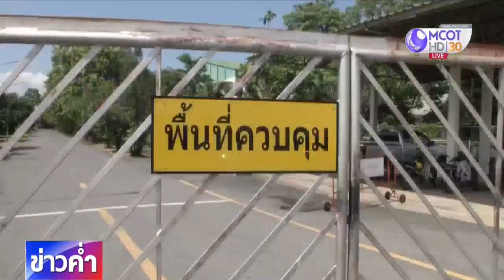เร่งตรวจสอบกรณีนายช่างเทคนิค กฟผ.ถูกทำร้าย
นายช่างเทคนิค กฟผ. เข้าให้การเพิ่มเติม กรณีถูกชายฉกรรจ์ขับรถตามเข้ามาทำร้ายถึงที่ทำงาน เจ้าตัวยืนยันไม่รู้จักมาก่อน

กรณีโลกโซเชียลแชร์คลิปวิดีโอเหตุการณ์ รถยนต์มาสด้า รุ่น RX 7 สีดำ หมายเลขทะเบียน ฆญ 67 กรุงเทพมหานคร ก่อเหตุขับปาดหน้ารถยนต์โตโยต้า วีออส สีดำ ทะเบียน ชถ 6473 กรุงเทพมหานคร บริเวณประตูทางเข้าสถานีการไฟฟ้าแห่งหนึ่ง จากนั้นชายที่ขับรถยนต์มาสด้า สีดำ ได้เปิดประตูรถยนต์วีออส ฝั่งคนขับ ก่อนจะลากชายสูงวัยที่เป็นคนขับรถวีออส ลงมาชกต่อยจนได้รับบาดเจ็บสาหัส โดยมี รปภ.ของการไฟฟ้าฯ พยายามเข้าไปห้ามปราม ก่อนถูกชกต่อยได้รับบาดเจ็บเช่นเดียวกัน โดยผู้ก่อเหตุอ้างตัวว่าเป็นลูกชายของนายตำรวจใหญ่ จึงไม่มีใครกล้าเข้าไปห้าม เมื่อวันที่ 7 ก.ย.ที่ผ่านมา

ล่าสุดนายสมหมาย พวงมณี อายุ 59 ปี ตำแหน่งนายช่างเทคนิค ระดับชำนาญการ (หัวหน้ากอง) สถานีไฟฟ้าแรงสูงหนองจอก การไฟฟ้าฝ่ายผลิตแห่งประเทศไทย ที่ถูกชายฉกรรจ์ขับรถยนต์มาสด้า รุ่น RX 7 สีดำ ทำร้ายร่างกายจนได้รับบาดเจ็บ เข้าให้ปากคำกับพนักงานสอบสวน ขณะที่ลูกชายของนายสมหมาย ได้เดินทางไปดูภาพจากกล้องวงจรปิดบริเวณจุดเกิดเหตุเพิ่มเติม

ส่วนผู้สื่อข่าวได้ลงพื้นที่บริเวณทางเข้าสถานีไฟฟ้าแรงสูงหนองจอก ที่เกิดเหตุ พบว่าประตูรั้วปิด และมีป้ายประกาศเป็นพื้นที่ควบคุม รปภ.ที่ประจำจุดทางเข้า-ออก ระบุว่า ปกติประตูรั้วจะปิดไว้ตลอดเวลา โดยจะเปิดเฉพาะเวลาเช้ามืดที่มีพนักงานเข้า-ออก ส่วนนายสมหมาย เป็นพนักงานระดับผู้บังคับบัญชา ต้องออกตรวจงานตามจุดต่างๆ ปกติเป็นคนใจดี ไม่เคยมีเรื่องวิวาทกับใคร วันเกิดเหตุเชื่อว่า นายสมหมายต้องการหนีเข้ามาขอความช่วยเหลือ หลังจากเกิดเรื่อง หน่วยงานมีคำสั่งให้เพิ่มความเข้มงวดเรื่องการเปิดประตูเข้า-ออก ขณะที่ชายฉกรรจ์ผู้ก่อเหตุ ดูจากคลิปภาพแล้วไม่เคยเห็นหน้ากันมาก่อน และไม่ทราบว่าเป็นลูกนายตำรวจจริงตามที่มีข่าวหรือไม่